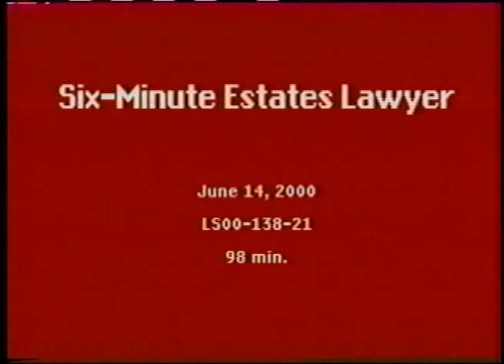The six-minute estate lawyer (part 1)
Video recording of a June 2000 continuing legal education session on the subject of estate law. The session is introduced by Beverley Spencer, and the chair is Timothy Youdan. Presenters are: Mary MacGregor, Margaret O'Sullivan, M. Gaylanne Phelan, Mary Louise Dickson, Terrance S. Carter, Malcolm S. Archibald, Janet Sim, Ian M. Hull, Wendy D. Templeton, Laurie Redden, Margaret Whitaker, Brian A. Schnurr, Lindsay A. Histrop, Stephen Grant, Alice A. Joseffer, Archie J. Rabinowitz, and Jennifer A. Pfuetzner.